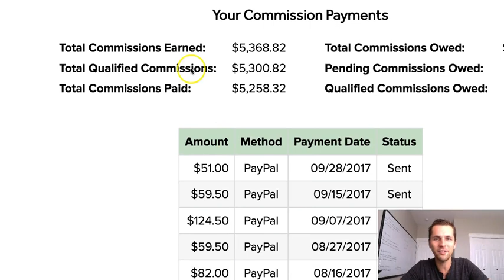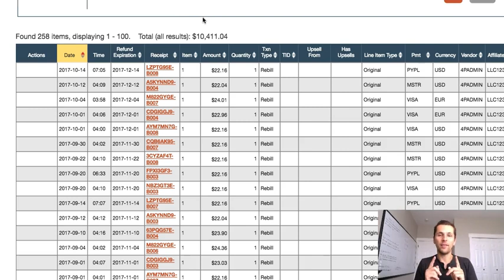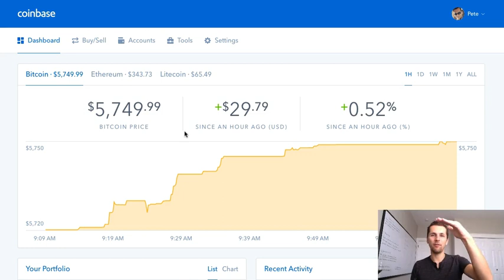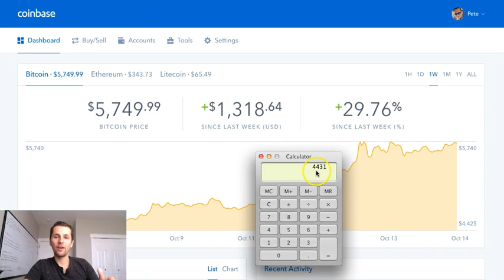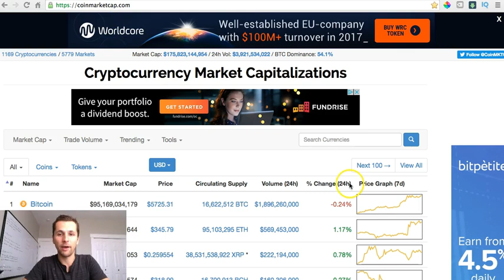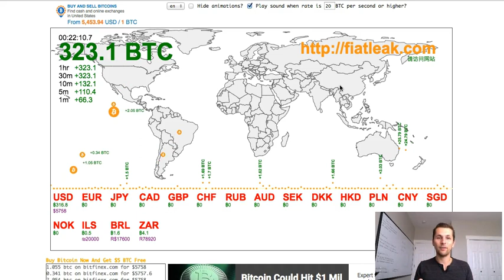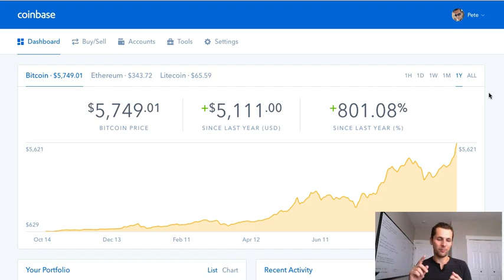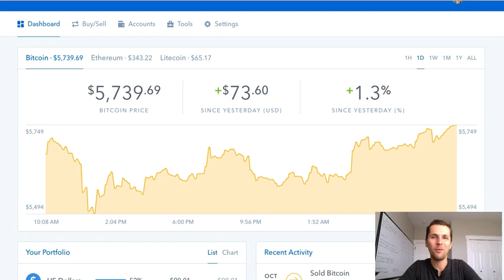3 Best Ways To Invest In Bitcoin [$1K-$10K a Day Strategy] Youtube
3 Best Ways To Invest In Bitcoin 2017 - Get Your Free Crash Course By Clicking

Hi Pete Here,

OK... get the 100% REAL truth about Bitcoin and Crypto Currency BEFORE you go chasing after that easy money they promise you.
Take advantage of the free system I recommended

Be VERY careful about anyone promising you easy money with other sources that over promise and under deliver,  They will suck up your money. Instead get your full training course on the biggest evolving trend in the online industry for free!

Look, I'm sorry to be the one to have to tell you this, but there is no magical money fairy that can make money magically rain down on you from the sky. That's not to say that there aren't easier ways to make money or that there isn't HUGE money to be made online. The easier ways usually include big investments up front. So a better way is to get a REAL education and invest smart and position yourself for the big gains.